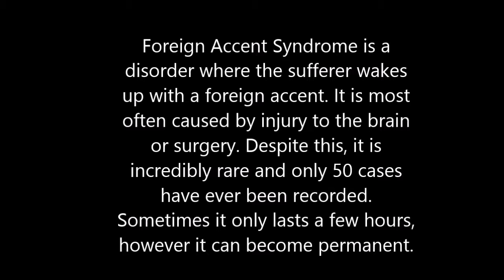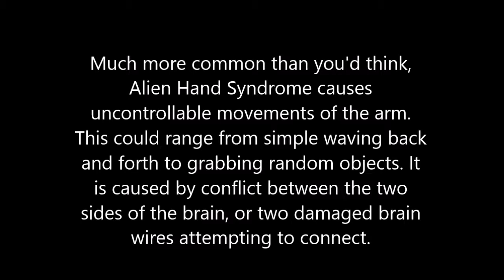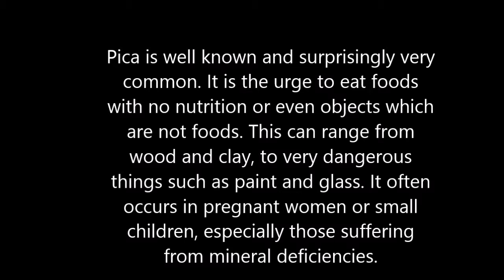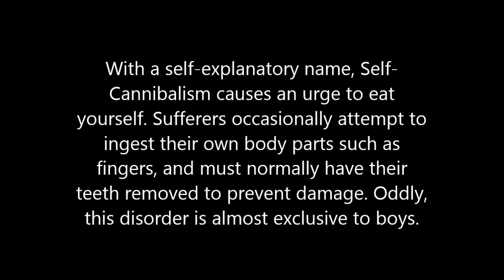Top 10 Craziest Disorders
Nowadays it's like everyone has some sort of disorder. But these ones really stretch the string. Join me as I discover the top 10 craziest disorders, from pulling your hair out to straight up eating your hair.